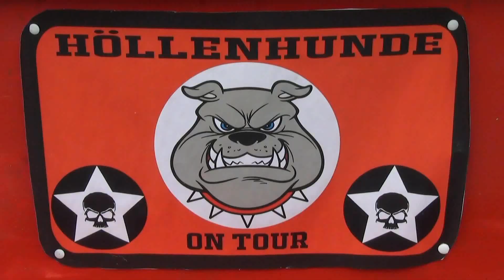VATERTAG 2019: "HÖLLENHUNDE ON TOUR"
. . . die "HÖLLENHUNDE" sind auch in diesem Jahr wieder unterwegs ! Keine Angst, die tun nix - die wollen nur feiern . . .